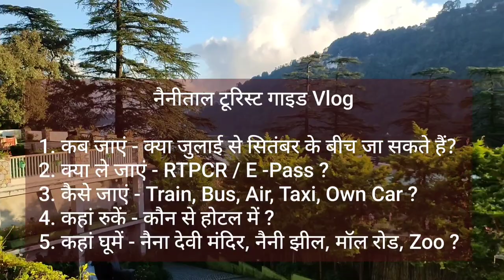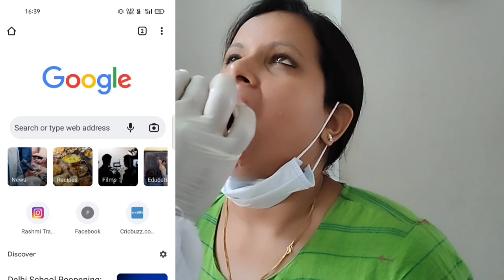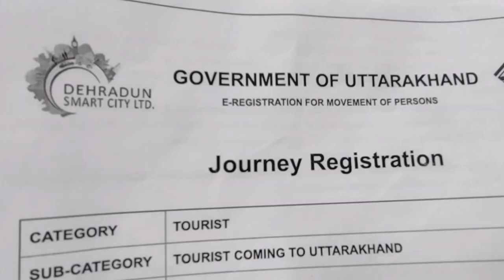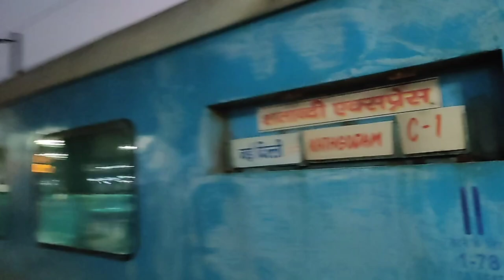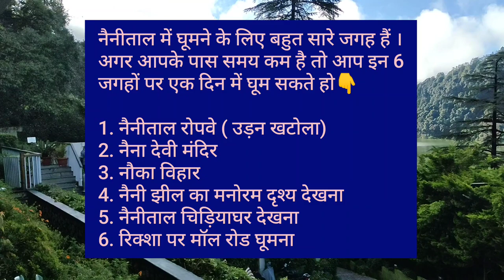Nainital tourist places | nainital tour guide | how to plan nainital trip | places to visit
nainital
nanital
nainital tourist places
नैनीताल की वीडियो
नैनीताल की झील
नैनीताल का वीडियो
nainital tourist places
nainital tour
nainital latest vlog
nainital city tour
nainital latest blog
nainital news today live
nainital tourist places in Hindi
nainital tourist places in winter
nainital tourist places in Bengali
nainital tourist spot
nainital tourist places status
nainital tourist places snowfall
nainital tourist places in December
nainital tourist guide

nainital travel guidelines
nainital travel video
nainital travel status
nainital travel blog

places to visit in Nainital Uttarakhand
things to do in Nainital Uttarakhand